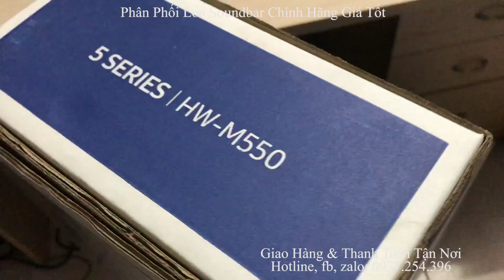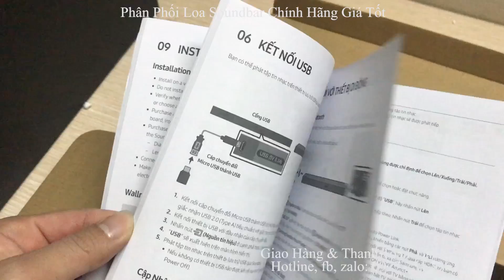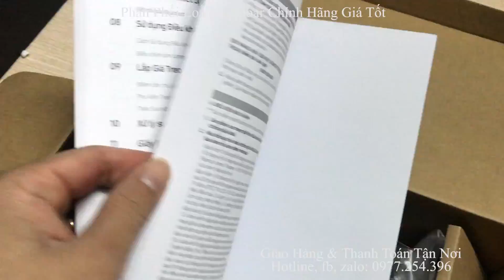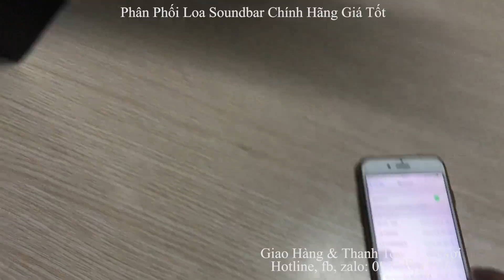Soundbar Samsung HW-M550, Loa Samsung HW-M550 Chính Hãng Giá Tốt - 0977254396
Soundbar Samsung HW-M550, Loa Samsung HW-M550 Chính Hãng Giá Tốt. Sản phẩm Loa HW-M550 với thiết kế sang trọng hiện đại, công suất loa 340W với âm thanh mạnh mẽ, đem lại trải nghiệm tuyệt vời cho căn phòng của bạn. Samsung HW-M550 được bảo hành điện tử chính hãng 1 năm của samsung trên toàn quốc. Sản phẩm Loa Soundbar HW-M550 được giao hàng và thanh toán tận nơi khi nhận hàng.
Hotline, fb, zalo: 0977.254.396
Fanpage: Soundbar TV